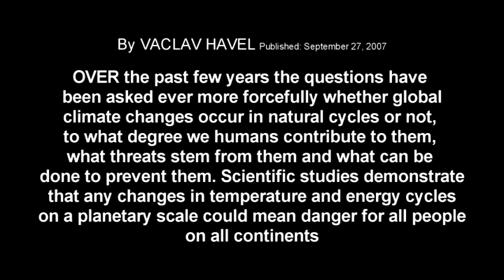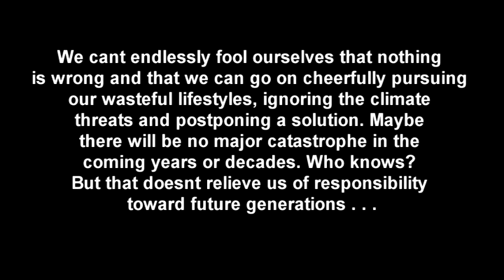Ron Ballard Part 2 of 4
Prayer and the Environment: Spiritual Solutions for a Healthy Planet.